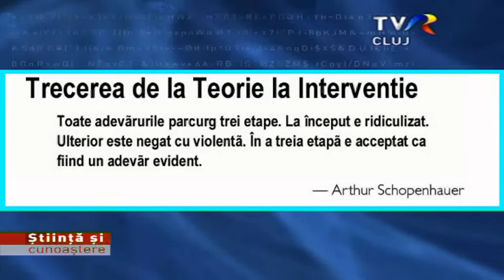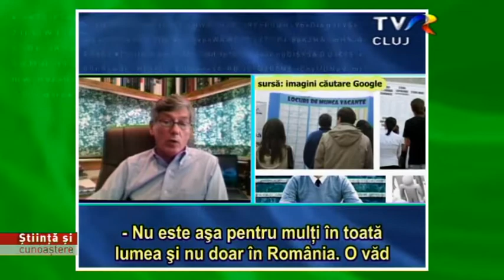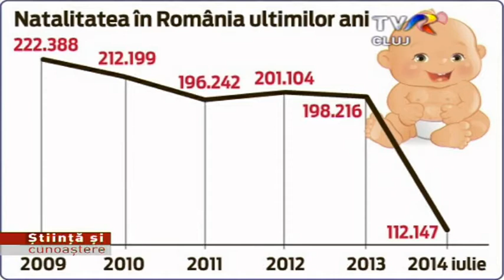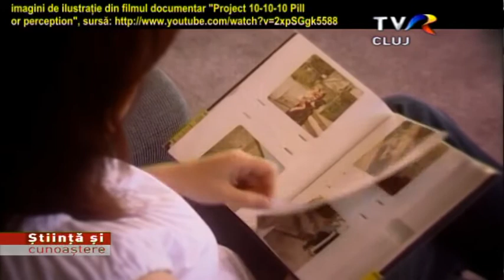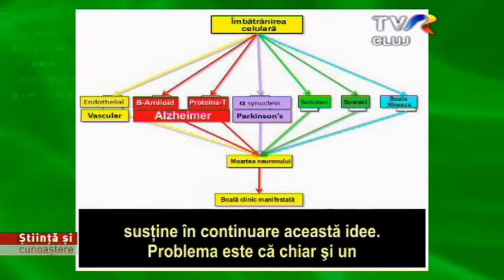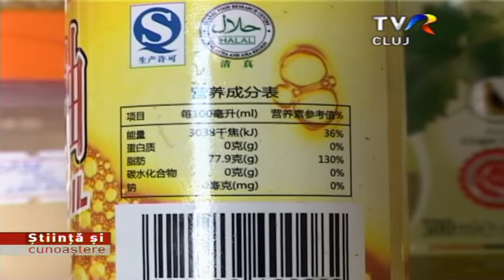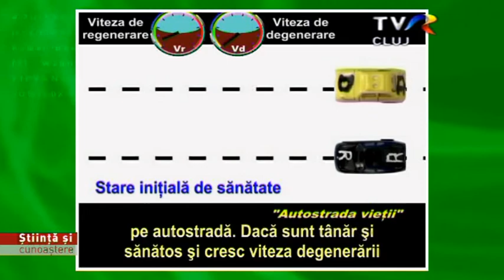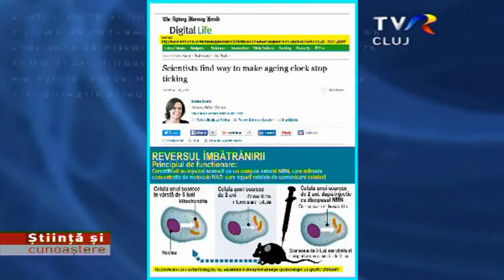Reversul Imbatrinirii si Vindecarea Bolilor Batrinetii_Ep3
Suntem la al treilea episod rezervat unui subiect de maxim interes, atît în ceea ce priveşte bolile asociate cu îmbătrânirea, dar chiar şi fenomenul îmbătrînirii ca atare. Pare a fi un subiect de filme science fiction, deşi nu toate filmele science fiction au menirea de a postula ad infintum că un anumit lucru va fi şi va rămâne mereu o ficţiune. Unele din ele, puţine la număr, care au făcut şi vor face în continuare obiectul unor emisiuni speciale, au rolul exact opus şi anume de a inspira oamenii de ştiinţă, de a atrage simpatia publicului larg pentru anumite idei iar acest lucru oferă a mai bună siguranţă finanţatorilor, dacă merită să cheltuie milioane de dolari pentru reversul îmbătrînirii sau nu se merită. Contează foarte mult părerea dumneavoastră. În funcţie de gradul de înţelegere şi interes pentru ştiinţă şi cunoaştere, la modul general, aceste mijloace şi oferte media pot fi considerate simultan informări dar şi manipulări. Spun aceasta pentru că mulţi se tem de asemenea invenţii, inclusiv eu, dar tocmai pentru faptul că am acest sentiment, am o dorinţă vie de a mă informa şi afla cât mai multe, iar cu această ocazie, vizionând emisiunea Ştiinţă şi Cunoaştere, dumneavoastră veţi fi mai bine informaţi înainte de a lua o anumită decizie. Domnul profesor Fossel spune că vrea să facă accesibil preţul activatorului, încă de la primele loturi de serie mică, de exemplu câteva mii sau zeci de mii, pentru că îmi aduc aminte de la primul interviu, cel difuzat în 2016, dar de altfel a scris şi în cartea sa, că vrea ca preţul să nu fie mai mare de 1000 dolari, după care să scadă la 100 pe măsură ce se distribuie. Şi având în vedere că acea injecţie s-ar administra doar o dată la 10 ani, oricine ar putea investi 1000 de dolari.